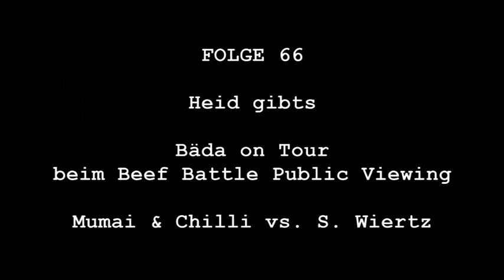#66: Beef Battle: Bayern meets Texas (Public Viewing) - Besuch bei den bairischen Gewinnern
Beim Beef Battle auf Pro7maxx traten Florian "Mumai" und Konrad "Chilli" gegen Stefan Wiertz an. Am Sendetag (25.10.) gab es bei Florian daheim ein Public Viewing.
Ich war mit meiner Kamera bei diesem schönen Nachmittag dabei.
Die etwas undeutliche Aussprache von Mumai am Ende des Videos war beabsichtigt und ist keinesfalls auf zuviel Biergenuss zurückzuführen.
Viel Spaß!

Dankeschön :-)